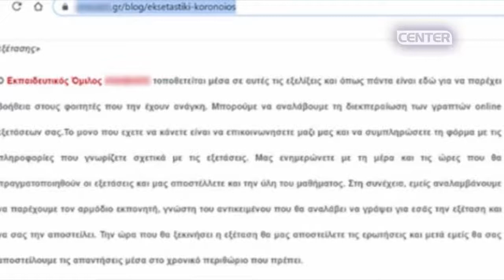ΙΣΤΟΣΕΛΙΔΑ ΔΙΑΦΗΜΙΖΕ ΥΠΗΡΕΣΙΕΣ ΑΝΤΙΓΡΑΦΗΣ ΓΙΑ ΦΟΙΤΗΤΕΣ